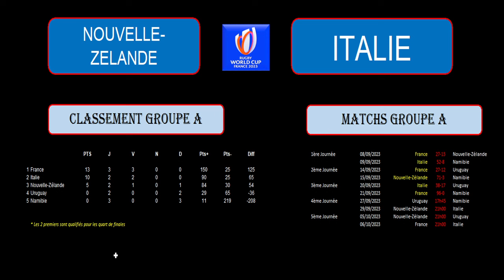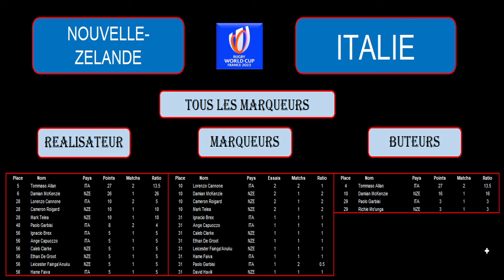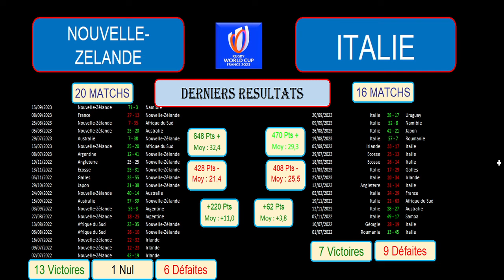NOUVELLE-ZELANDE - ITALIE : coupe du monde de rugby 2023 - 4ème journée groupe A - 29/09/2023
Je vous présente le match de la 4ème journée du groupe A dans la coupe du monde de Rugby 2023, le 29/09/2023 : Nouvelle-Zélande contre Italie.

 La Nouvelle-Zélande est 3ème du groupe A avec 5 points de moins que l'Italie qui est 2ème. Si l'Italie gagne ce match ou fait match nul alors la Nouvelle-Zélande sera éliminée de cette coupe du monde. Ce match va être explosif.

Dans ma vidéo je vous présente cette rencontre en vous donnant de nombreuses informations et statistiques. Je reviens sur le classement du groupe A avec les statistiques et le calendrier. Je vous donne ensuite les meilleurs réalisateurs, marqueurs d'essais et buteurs pour ces 2 équipes dans cette coupe du monde. Et je termine par une analyse de tous les matchs joués par ces 2 équipes depuis juillet 2022 avec des statistiques du nombre de points marqués, encaissés, des moyennes par match.

J'essaie d'établir une tendance à ce match, un scénario possible et un pronostic éventuel.